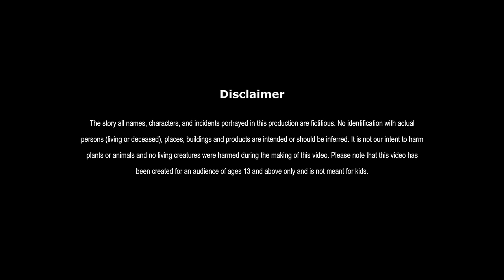घमंडी दुकानदार | GHAMANDI DUKANDAR | HINDI KAHANIYA | HINDI STORIES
घमंडी दुकानदार | ARROGANT SHOPKEEPER | FAIRY TALES IN HINDI